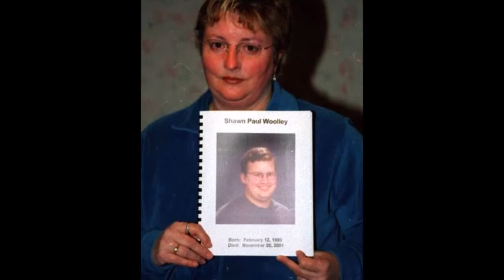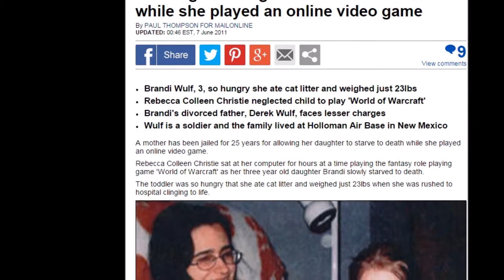7 Orang Yang Tewas Karena Game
Main game seharusnya menyenangkan. Namun, main game terkadang dapat menjadi hal yang berbahaya jika dilakukan secara berlebihan. Bagi Anda yang suka bermain game, pasti pernah merasa kalau game dapat menjadi "candu" jika Anda tidak dapat mengendalikan diri.

"Satu level lagi, satu trofi lagi, atau satu set item lagi!" Yang ada, 6 jam kemudian Anda masih terpaku di depan layar monitor atau TV.

Terkadang memang kita suka melupakan beberapa hal kebutuhan dasar (makan, minum, dan istirahat), ketimbang lupa kapan saatnya guild wars, lokasi item yang dicari, dan bos yang harus dilawan dalam game.

Untuk mengingatkan Anda bagaimana berbahayanya main game secara berlebihan dan tanpa kendali diri, Vlolipop telah menghimpun 7 Orang Yang Tewas Karena Game.